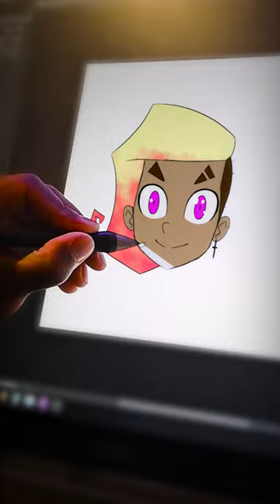When You Draw on the WRONG Layer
This is the main reason I give up on drawing lol XD